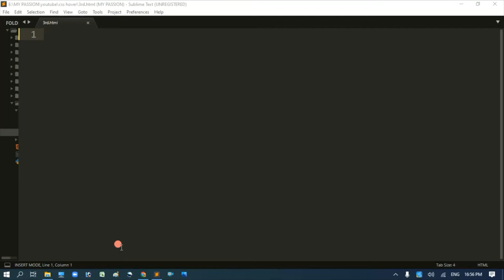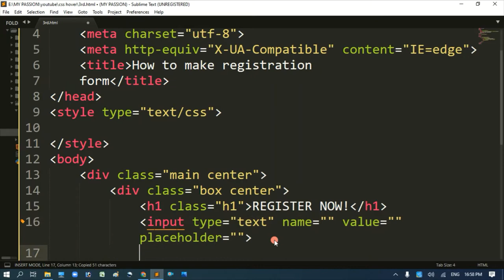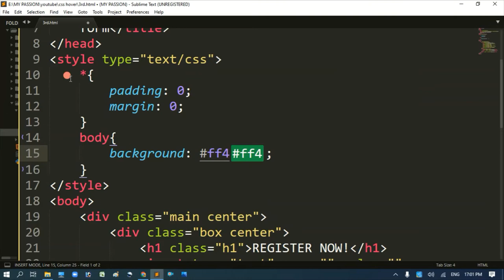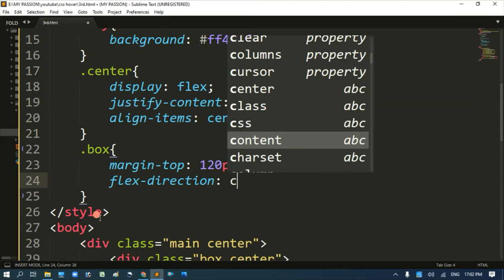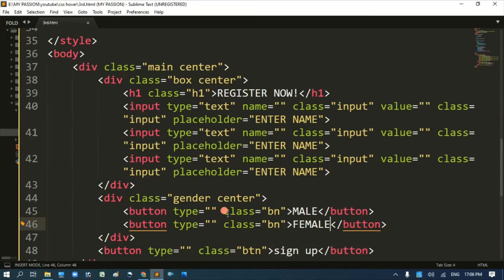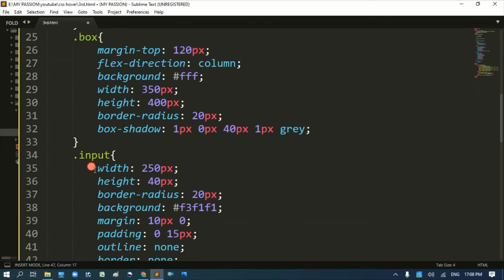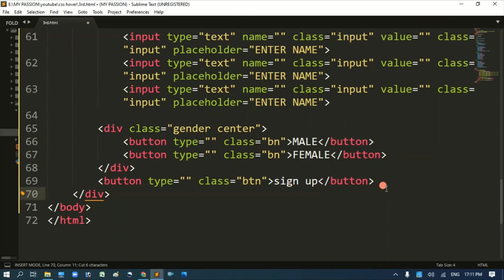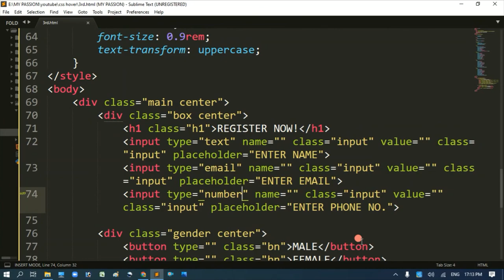How to make Register Form | Harshit Jain